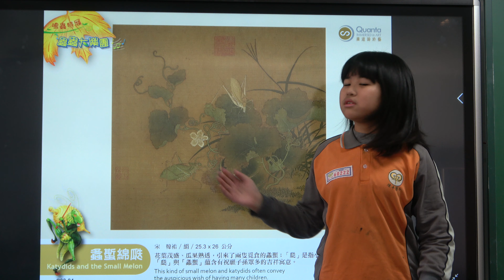第十一屆廣達游藝獎-鳴蟲特展-臺中市陳平國小-施瑄誼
螽斯綿瓞